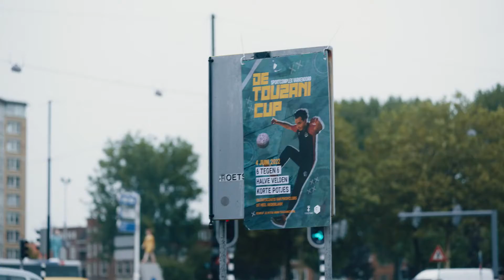Strijder | trailer | streaming | film online kijken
Dylan en Youssef zijn onafscheidelijke vrienden en enorme voetbalfans. Tot Dylan een ongeluk krijgt en ze niet meer samen kunnen trainen voor de Touzani-cup. Maar Dylan zet door en krijgt hulp uit onverwachte hoek.

De 12-jarige vrienden Dylan en Youssef denken maar aan één ding: de Touzani Cup winnen. Alleen met het beste team komen ze een stap dichter bij hun droom om profvoetballer te worden. Wanneer Dylan een heftig ongeluk krijgt, staat niet alleen deze droom maar ook hun vriendschap op het spel. De eerst onafscheidelijke vrienden trainen namelijk niet meer samen. Youssef traint met het team en Dylan met de stoere skater Maya, het meisje op wie hij een oogje heeft. Maar Dylan doet er alles aan om terug te keren in het team. Daarbij krijgt hij hulp van zijn grote voetbalheld Soufiane Touzani, een rasoptimist die zegt dat alles mogelijk is, als je maar doorzet.